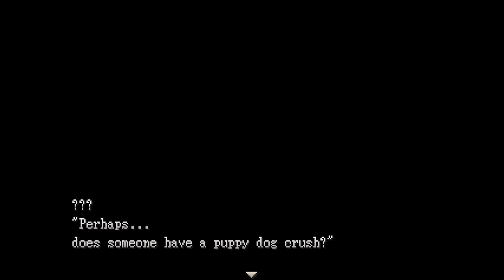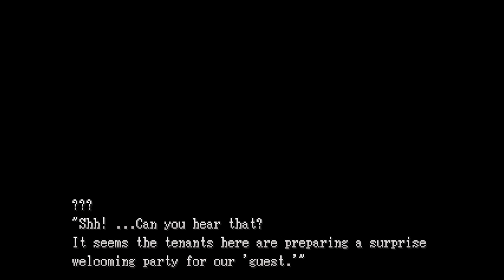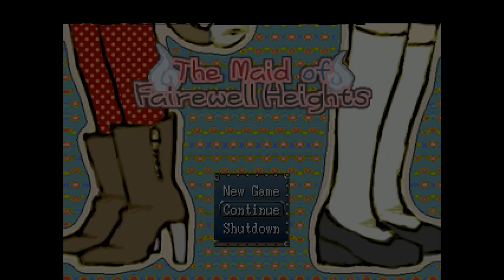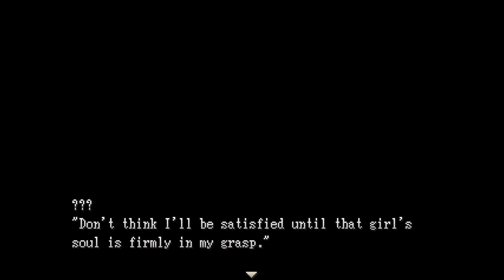The Maid of Fairewell Heights [Let's Play / Deutsch] #1 - Marshmallow Holly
Hinweis: Das Spiel behandelt auch Themen wie Selbstmord und Depressionen - falls ihr damit nicht so gut klarkommen solltet, verzichtet lieber auf das LP :3!
Hallöchen ihr Lieben zu unserem neuen Let's Play-Projekt :D! Wir spielen "The Maid of Fairewell Heights", ein Mystery-Comedy-Adventure von Nora :3. Das Spiel wurde im Rpg Maker 2000 erstellen und vom Memories of Fear-Team aus dem Japanischen ins Englische übersetzt.
Marshmallow Holly ist High School-Schülerin und Teilzeit-Reinigungskraft. Eines Tages wird sie für einen Job nach Fairewell Heights gerufen, einem Mietshaus voller Geister und einem mysteriösen Manager. Wird Marshmallow dort wird heil hinauskommen und ihren Job erledigen können?
Liiiinks:
Ihr wollt mir etwas schicken? Dann an folgende Adresse (bitte keine Pakete!):
Nesfatelp
Postfach 12 12
31562 Nienburg